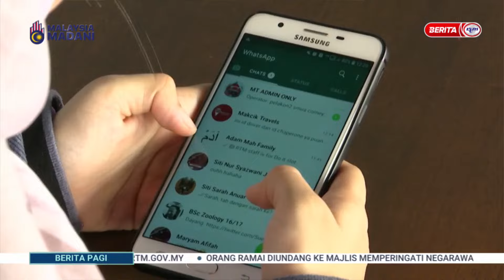27 JULAI 2023 – BERITA PAGI – PENIPUAN SIBER ; 1,798 KES DIREKODKAN SETAKAT JUN TAHUN INI